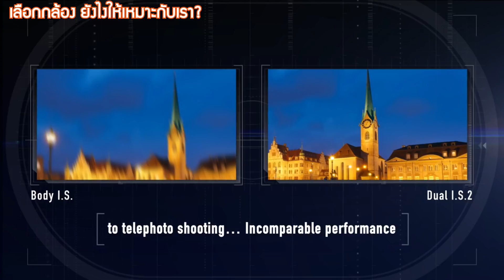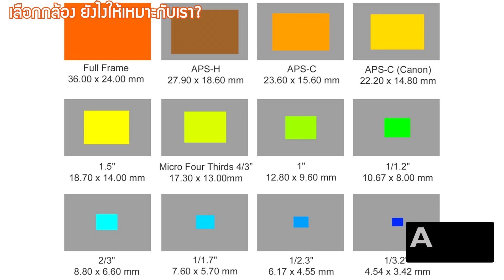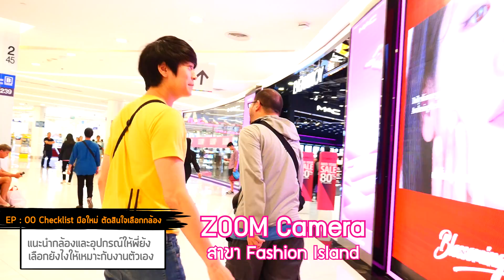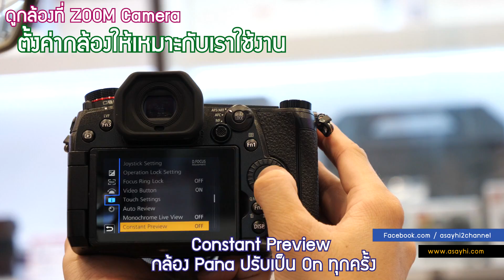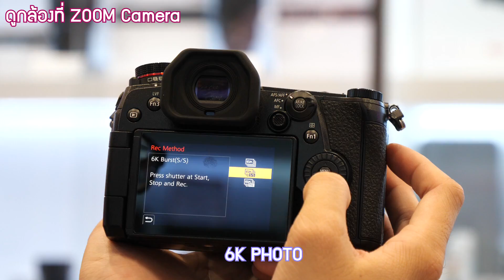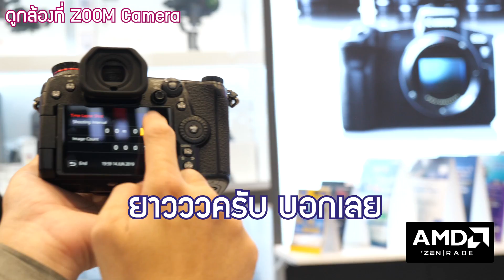มือใหม่กับงานวีดีโอ EP00 : แนะนำเช็คลิสต์มือใหม่ ตัดสินใจเลือกกล้อง คุยสดรวดเดียวตั้งแต่ต้น-ยันจ่าย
Series มือใหม่กับงานวีดีโอ EP : 00
ก่อนจะไปเริ่มเนื้อหาเต็มๆ ว่ามือใหม่ต้องมีความรู้พื้นฐานอะไรบ้างใน EP01
ลองมาดูเนื้อหารวดเดียวจบ กับพี่ย้งธนากร ที่กำลังเริ่มอยากทำงานวีดีโอ
แล้วยังไม่รู้ว่าจะซื้ออะไรดีกว่ากัน? เลยถือโอกาสนี้อัดคลิปคุยสดๆเลย
ว่ากว่าจะตัดสินใจเลือกกล้องสักตัว มันมีความกังวล ข้องใจ สงสัยอะไร
เลือกแต่ละรุ่นยังไง คนที่กำลังจะเริ่มทำงานวีดีโอ หรือเลือกอุปกรณ์ เช็คลิสต์กันยังไง
ลองดูเป็นไอเดียเบื้องต้นครับ
ตามไม่ทัน งงๆ ช่างมันก่อน ค่อยไปดีเทลใน EP แยก
ขอบคุณพี่ย้ง ธรากร สุขสมเลิศ ที่คุยรัวกันยาว 7 ชม.
ขอบคุณร้าน Zoomcamera สาขาแฟชั่นไอซ์แลนด์ กับพี่เนที่คอยเฝ้าให้ข้อมูล
ที่ให้ผมไปเดินวนเวียนถ่ายในร้านตั้งนาน 55
สนับสนุน Series มือใหม่กับงานวีดีโอ โดย
พามือใหม่เดินซื้อกล้องและอุปกรณ์เริ่มต้นทำคลิป Video ที่งาน Zoom Camera Fair 9

Review Panasonic Lumix G9 รีวิวกล้องเรือธงภาพนิ่งและวีดีโอระดับ Hi-end โฟกัสไวที่สุดในโลก

Review Panasonic Lumix GH5 รีวิวกล้องโปร งานวีดีโอโปรดัคชั่นมืออาชีพ ละเอียดยิบ

 Panasonic Lumix G85 vs G9 vs GH5 งานของเรา เหมาะกับตัวไหน ซื้ออะไรดี?